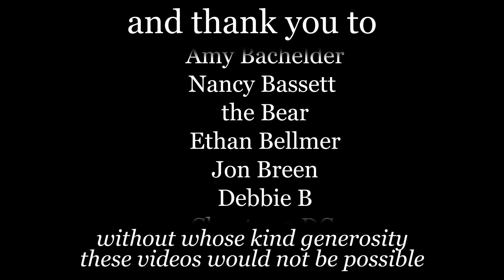what do we mean when we say God? with Joe Szimhart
Joe and Jon have both spent their lives delving into belief systems, fascinated by the twists and turns that convince people to behave in benevolent or malevolent ways to those around them. A wide-ranging discussion about human perception of the divine that will doubtless unsettle some of the devout.